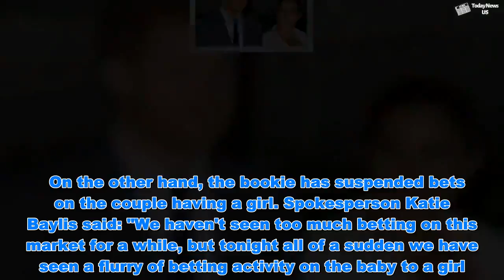Prince Harry given TIPS on fatherhood as Meghan Markle's due date approaches - Today News US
Prince Harry given TIPS on fatherhood as Meghan Markle's due date approaches  - Today News US   The Duke of Sussex is polishing up his fatherhood skills as he gets ready to become a dad for the first time. Prince Harry was spotted speaking to six children about their mutual love for rugby just minutes before the much-anticipated Six Nations match between England and France kicked off in Twickenham on Sunday. During the conversation, one of the parents of the children shared some advice on fatherhood.   Six Nations fans all ask the SAME question after Prince Harry spotted   Meghan Markle must learn THIS marriage trick from Kate Middleton  Following the chat with the royal, Damian Orton, of Sherborne Rugby Football Club in Dorset, opened up on the respect and admiration he holds for Prince Harry. He said: "Just as he was going I wanted to wish him well. It's the greatest adventure. “Every day's new. We all respect him, he's a marvellous example to everybody and he gives so much of his life to other people. “It's nice to be able to give a thank you back occasionally." READ MORE: Meghan Markle says Prince Harry will be the ‘best dad’ after doing THIS to prepare While Prince Harry is gathering words of advice from fathers, Meghan seems to be confident about her husband's skills as a father. After the couple arrived at the Endeavour Fund Awards at Drapers’ Hall in London last week, Meghan was heard saying attendees: “He’s going to be the best dad.” Meghan and Harry headed to the luxurious Hall in east London to hand out prizes honouring and celebrating the efforts and strength of veterans who despite the wounds, injuries and illness suffered on service still take part in sports. Meghan’s loving words for dad-to-be Harry weren’t the only one shared regarding the royal baby.   Meghan Markle vs Princess Diana: How Meghan CHANNELLED Princess Diana   Meghan and Harry sent on Brexit trade boosting mission to Morocco   An enthusiastic Prince Harry addressed the Duchess of Sussex’ baby bump, saying: “There’s a heavy baby in there!”  The size of Meghan’s baby bump has caught the interest of bookies, with many punters betting on the chances of the duchess giving birth to more than one child. Betfair currently puts at 5/2 bets on Meghan giving birth to twins, while the chances of her giving birth to a triplet are at 100/1. Punters are even betting on the duchess having a quadruplet or a quintuplet, with chances to win respectively at 200/1 and 500/1.  On the other hand, the bookie has suspended bets on the couple having a girl. Spokesperson Katie Baylis said: "We haven't seen too much betting on this market for a while, but tonight all of a sudden we have seen a flurry of betting activity on the baby to a girl. “So much so that we've had to suspend the market and stop taking bets on the sex of the baby. “If the punters are anything to go by, then we could have a new Princess in a couple of months' time."